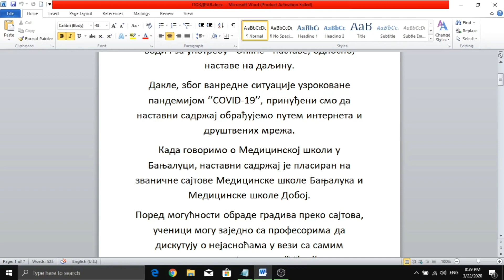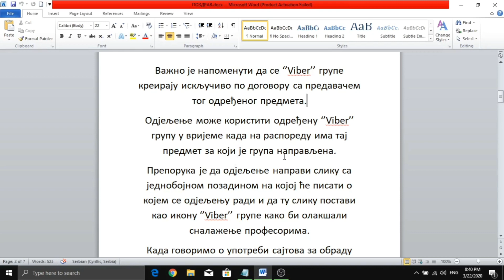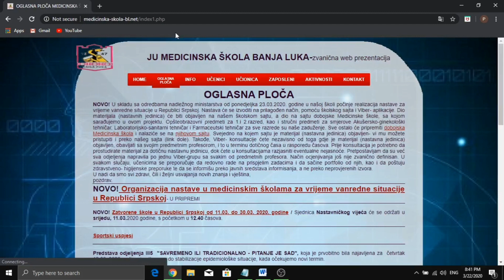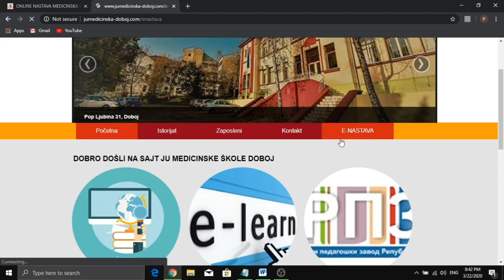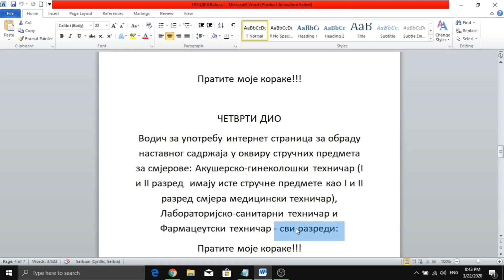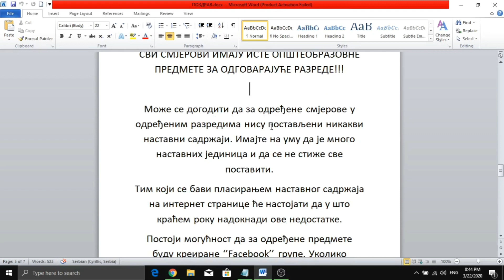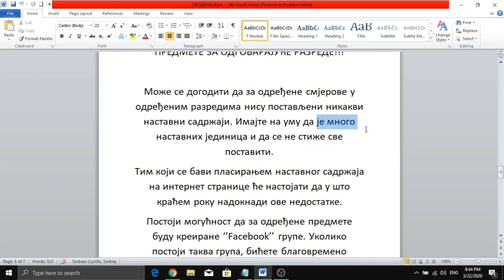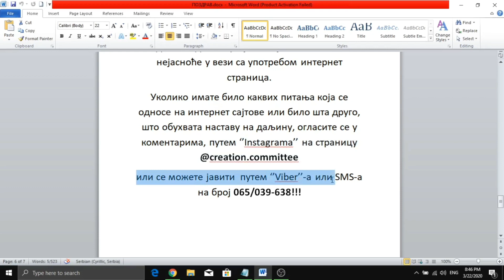⚠️МАРТ 2020.-Како користити сајтове?⚠️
Надамо се да сте здрави и да се осјећате добро...потражите упутсво за ваш смјер!

Аутори: Милица Вујасин
                Алекса Ољача
                Стефан Панић